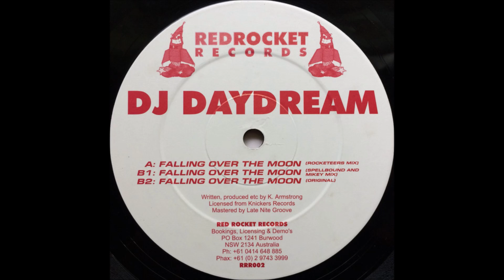DJ Daydream - Falling Over the Moon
Label: Red Rocket Records (2) – RRR002
Format:
Vinyl, 12"
Country: Australia
Released: 1998
Genre: Electronic
Style: Hardcore, Gabber, Happy Hardcore